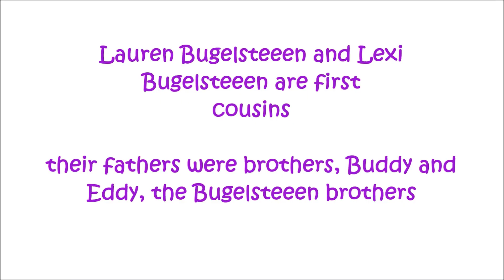Lesbians Lauren & Lexi Bugelsteeen Couldn't Have Lesbian Wives Without Huge Manitoba NDP Support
The Winnipeg Free Press says the Manitoba New Democratic Party (NDP) is a shoo in to win the October 3, 2023 Provincial Election. But they do not say why. Seeing as both parties, the NDP and Conservative parties, do not shine in most categories, why is the NDP almost guaranteed to win? The answer is simple. Cultural issues. The biggest voting bloc by far in Manitoba is in the City of Winnipeg, which is growingly extremely LGBT friendly; equivalent to USA liberal cities, like San Francisco, Portland (Oregon), and Seattle. The Conservative Party would have to come out publicly; extremely LGBT friendly,  to have any chance to win. Fat chance of that. Everybody knows they basically only believe in traditional heterosexual marriages, with children with assigned genders at birth. This won't get them any votes in the extremely LGBT/Trans friendly liberal city of Winnipeg. Non commercial.